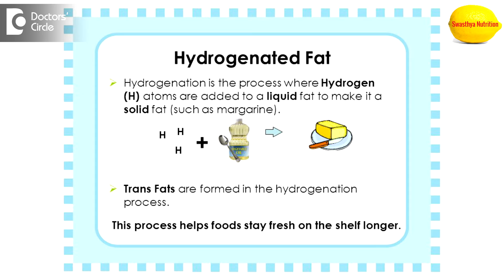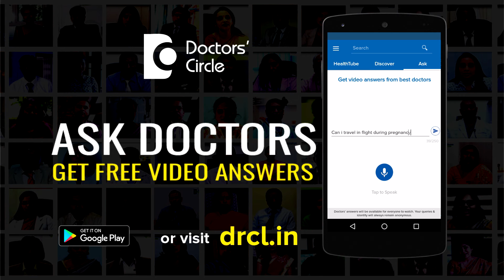Is this true that parts of olive oil turn into trans fats when heated? - Ms. Sushma Jaiswal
Olive oil  or any oil cannot be converted  to trans  fats  in your kitchen  because the industrial process  which is  commonly known as  hydrogenation, which involves heat, pressure, hydrogen gas  and some catalysts, so  all 4  things  when combined, it  forms  trans  fats. So it cannot happen in your kitchen. The  examples of  trans  fats can be  bakery items and fried  food  items  like chips and doughnuts and also  from cheap  margarines. So you can be sure that trans fats cannot be formed from oil, whichever  oil you are using. So stay healthy.